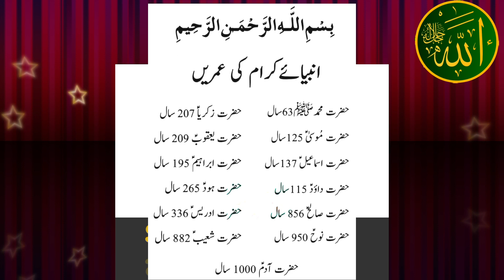Anmbiya Kraam ki Umren-islamicvideo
Anmbiya Kraam ki Umren-islamicvideo islamicshorts shortvideo muslimstatus ‎@IslamPopuler

Urdu Islamic qout's
Islamic qout's
trending Islamic status
Viral video stuts Islamic
Islamic watsup status
Islamic aqhwal
Islamic aqhwalzareen
Viral qout's
Matlab log
Ummate Muslims
Ummati
mMuslims qouts
mulisms Muslims wolrd Muslims
Muslims videos
 Islamic hadees qouts
Urdu qout's
Motivation qout's
luqhman Rumi qout's
life changing qout's
life changing video
inspiration qout's
Molna rumi qout's
very important qouts
hindi Urdu qout's
Powerful Islamic status
Powerful Islamic qout's